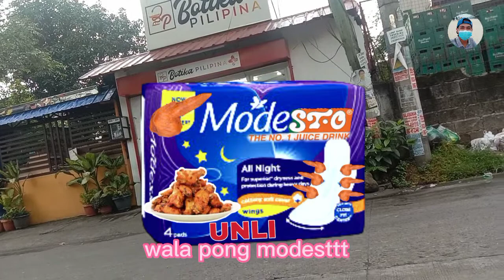PABILI NAPKIN YUNG PANG LALAKE | Original Public PRANK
PABILI NAPKIN YUNG PANG LALAKE  |Original PRANK
napkin prank
unli wings rank
napkin panlalaki
PRETENDING TO BE MY JOWA | KILIG  PRANK
pretending to be my jowa prank
pretending to be my pet in adopt me
pretending to be my girlfriend
pretending to be my girlfriend prank
pretending to be my jowa prank part 2
pretending to be my biggest hater in minecraft
pretending to be my sister friend boyfrieind
pretending to be my friend pet in minecraft
pretending to be my jowa may jowa na ako mama part 1
pretending to be my brother
pretending to be my girlfriend in tower of hell
pretending to be my sister for a day brent rivera
pretending to be my wife
hingi pamasahe prank sa strangers | buraot prank,
raffy tulfo in action,
tulfo in action,wanted sa radyo,
bartolo brothers
public prank,
ultimate public prank,
never grow old,
ivana alawi,
tukomi,
cong tv,
hingi pamasahe,
prank,
prank in public,
ultimate prank pinoy,
unexpected but planned 2022,
dharwin b,
mr beast
,pinoy prank in public
prank in the philippines,
buraot prank,pinoy prank,
ultimate prank,
abs cbn,
gma news,
toni fowler,
viral
trending
hingi pamasahe prank sa strangers buraot prank app,
hingi pamasahe prank sa strangers buraot prank at school,
hingi pamasahe prank sa strangers buraot prank full episode,
hingi pamasahe prank sa strangers buraot prank funnymike,
hingi pamasahe prank sa strangers buraot prank full video,
hingi pamasahe prank sa strangers buraot prank gone wrong,
hingi pamasahe prank sa strangers buraot prank gifts,
hingi pamasahe prank sa strangers buraot prank goes wrong,
hingi pamasahe prank sa strangers buraot prank hotline,
hingi pamasahe prank sa strangers buraot prank ideas,
hingi pamasahe prank sa strangers buraot prank ivana,
hingi pamasahe prank sa strangers buraot prank kiss,
hingi pamasahe prank sa strangers buraot prank my dad,
hingi pamasahe prank sa strangers buraot prank meaning,
hingi pamasahe prank sa strangers buraot prank on boyfriend,
hingi pamasahe prank sa strangers buraot prank real,
hingi pamasahe prank sa strangers buraot prank run,
hingi pamasahe prank sa strangers buraot prank school,
hingi pamasahe prank sa strangers buraot prank text message,
hingi pamasahe prank sa strangers buraot prank today,
hingi pamasahe prank sa strangers buraot prank tiktok,
hingi pamasahe prank sa strangers buraot prank usa
pahingi ng piso reverse prank
cong tv new vlog
kagalisgilas